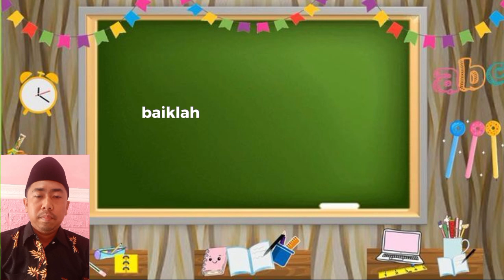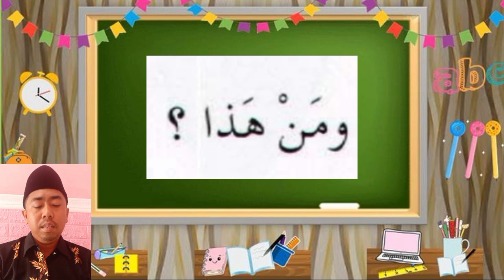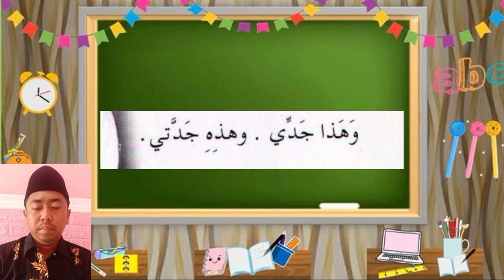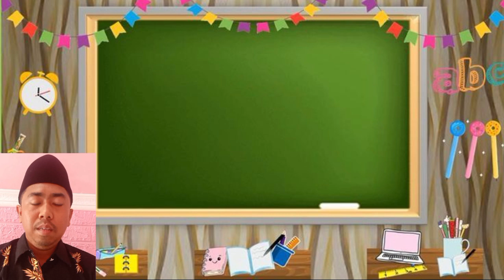Mata Kuliah Maharatul Istima'